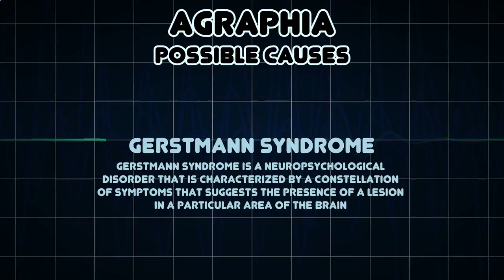Agraphia (Medical Symptom)1.mp4